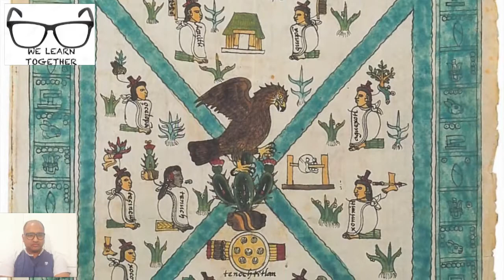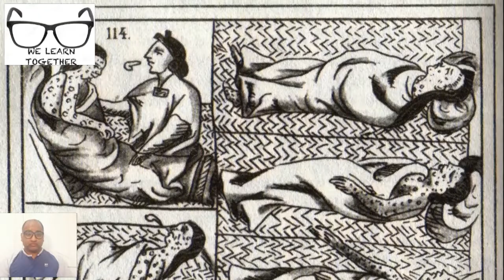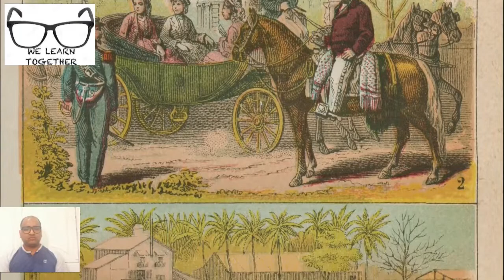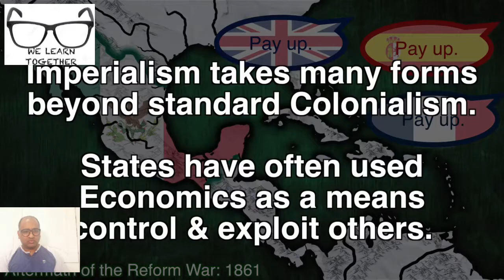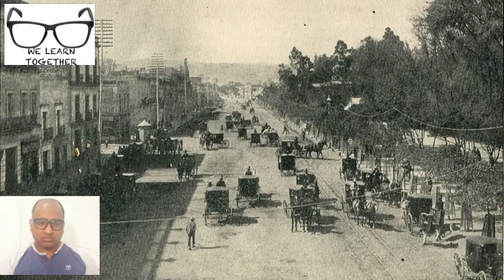My Reaction - History of Mexico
Hi Friends,

Today we are going to review the History of Mexico. This video explains the history of Mexico, how it came to existence.
Important events happened during the history which contributed to the making of Mexico country.

The original video was uploaded by Overly Sarcastic Productions, I m grateful for their video to provide us the useful knowledge & information.

According to Ducksters.com
Brief Overview of the History of Mexico -
Mexico was the home to many great civilizations including the Olmec, the Maya, the Zapotec, and the Aztec. For over 3000 years before the Europeans arrived these civilizations flourished.

The Olmec civilization lasted from 1400 to 400 BC followed by the rise of the Maya culture. The Maya built many large temples and pyramids. The great ancient city of Teotihuacan was built between 100 BC and 250 AD. It was the largest city in the area and probably had a population of more than 150,000 people. The Aztec Empire was the last great civilization prior to the arrival of the Spanish. They came into power in 1325 and ruled until 1521.

In 1521, Spanish conquistador Hernan Cortes conquered the Aztecs, and Mexico became a Spanish colony. For 300 years Spain ruled the land until the early 1800s. At that time the local Mexicans revolted against Spanish rule. Father Miguel Hidalgo declared Mexico's independence with his famous cry of "Viva Mexico". In 1821, Mexico defeated the Spanish and gained full independence. Heroes of the Mexican revolution included General Augustin de Iturbide and General Antonio Lopez de Santa Anna.